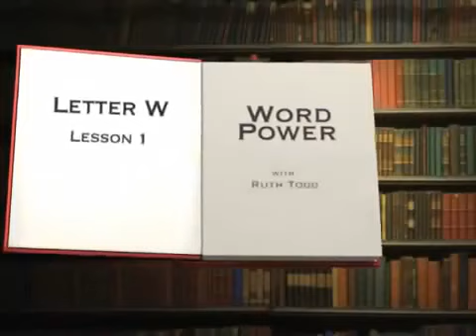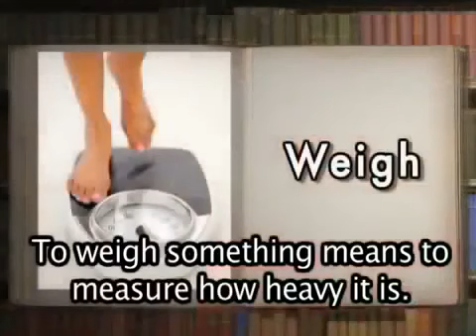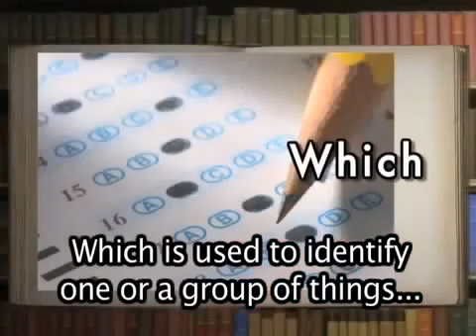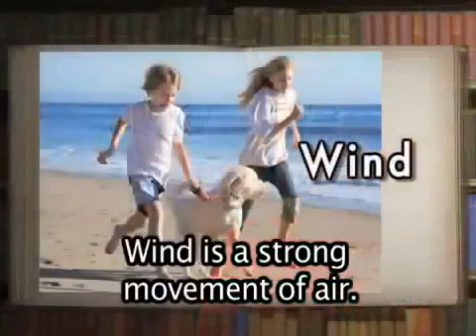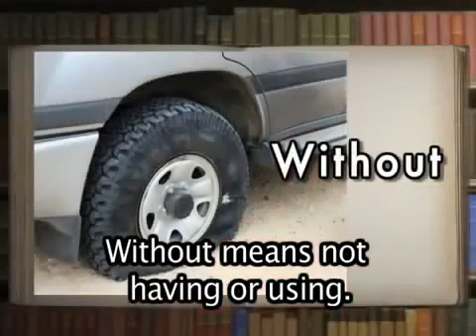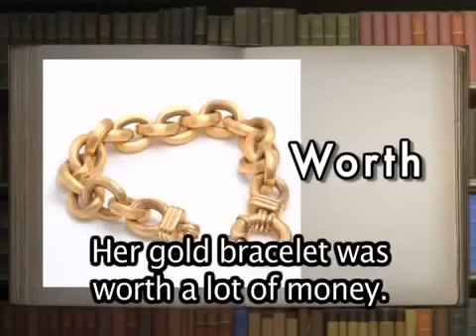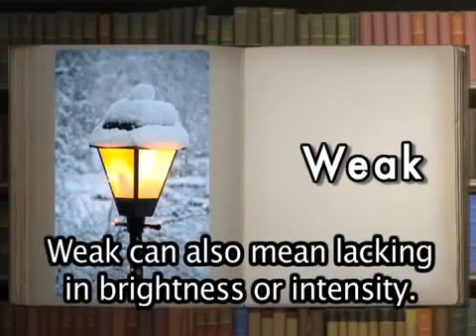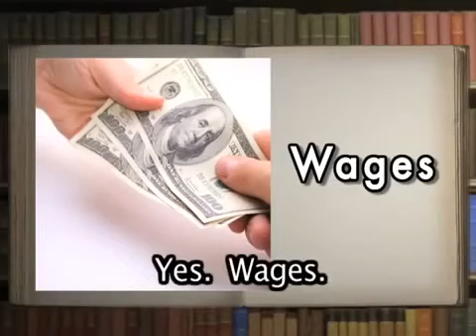English vocabulary: Hello Channel W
You will hear the words being spoken. You will see the speakers mouths when they say the words. You will read whats being spoken in large, clear subtitles. And you will speak out loud practice.

English vocabulary: Hello Channel H